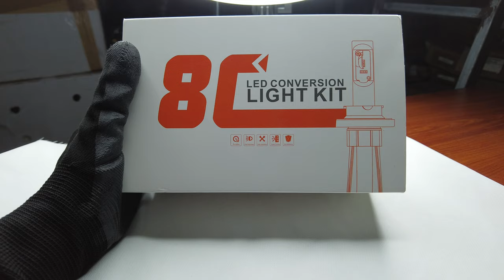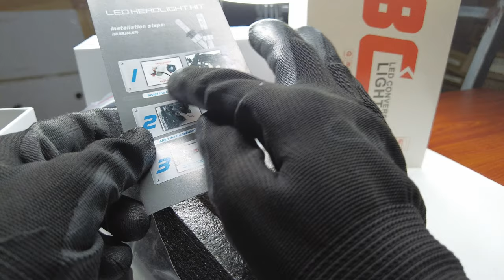Bóng led C8H15 ánh sáng cực chất